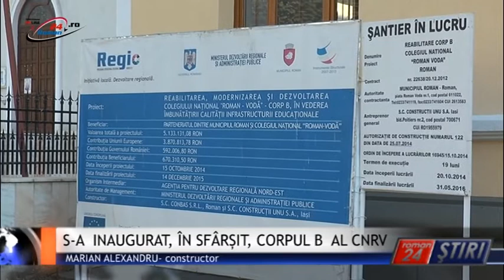S-A INAUGURAT, ÎN SFÂRȘIT, CORPUL B AL CNRV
Roman24 peste tot! Cadre didactice, elevi, părinți, consilieri locali, reprezentanți ai proiectanților și constructorilor au participat, sâmbătă, 10 septembrie, la ceremonia de inaugurare  a corpului B al Colegiului Național ”Roman-Vodă”. Festivitatea a început cu o slujbă de sfințire a noului imobil, realizată de un sobot de 7 preoți, în frunte cu protopopul Dragoș Munteanu.